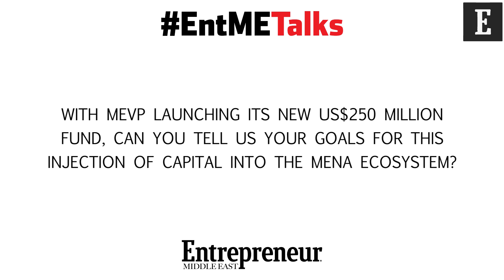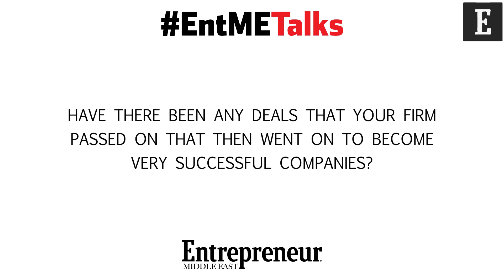EntMETalks: Entrepreneur Middle East talks to Walid Hanna, MEVP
Walid Hanna, Founding Partner and CEO, Middle East Venture Partners (MEVP), talks about the launch of the fund and what they hope to entail with the fund, and more.

Video produced by Marouane Al Mandri